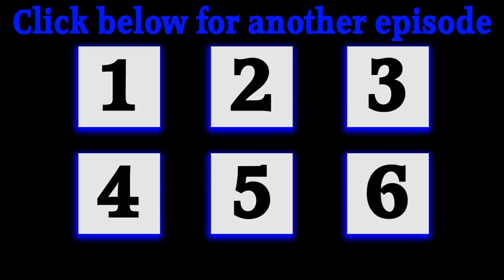Party like a Champion - Skylanders Shorts (Episode 6)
We are a Father-Son-Daughter and Sometimes Baby Channel dedicated to Skylanders!
The Skylander Boy and Girl